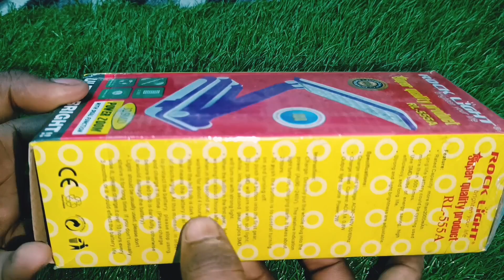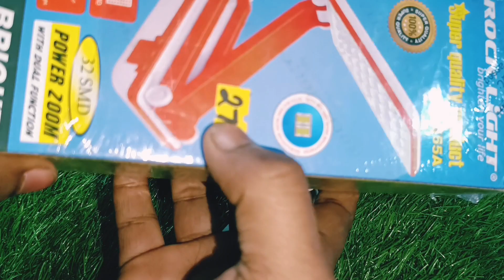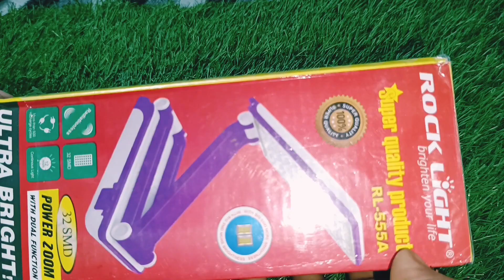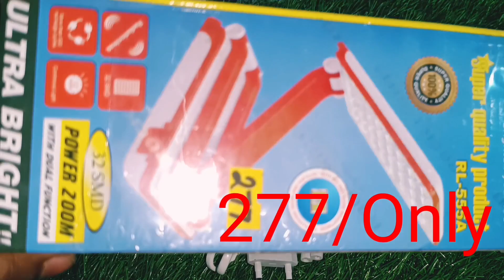Rock light RL-555A Table Lamp Unboxing and review.Wholesale Price जाने क्या है?